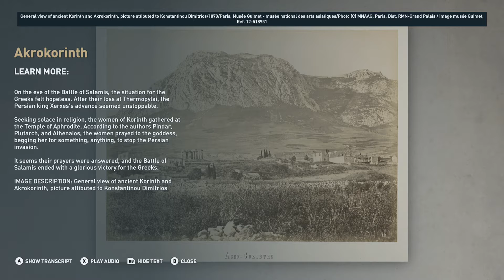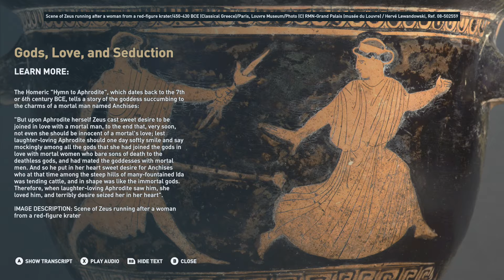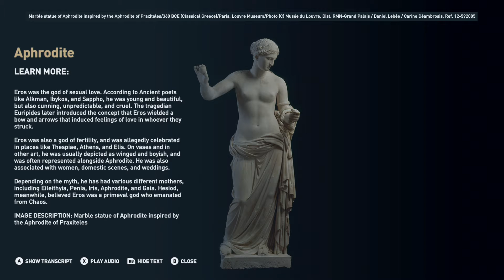Assassin's Creed: Odyssey - Discovery Tour #22: Gods And Love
Here comes the 2nd of 2 tours in Korinthia. Enjoy!